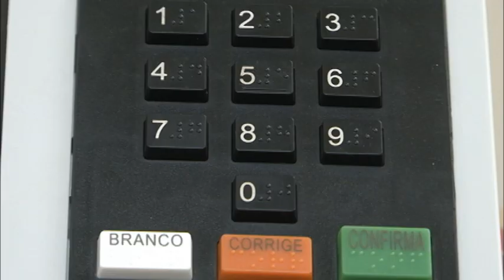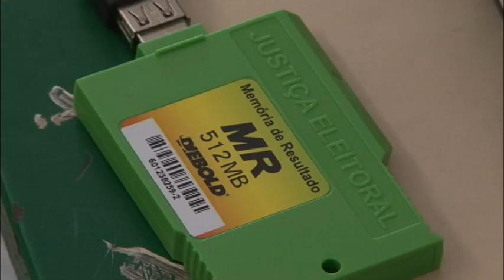Justiça testa sistema de apuração inédito na eleição suplementar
Resultados serão enviados diretamente ao TRE. Programa, conectado por celular, facilita a transmissão de dados e permite apuração mais rápida. Esse é o primeiro teste que será feito no Brasil.